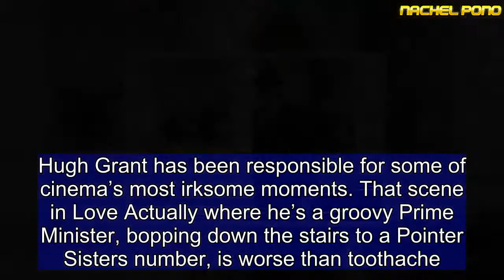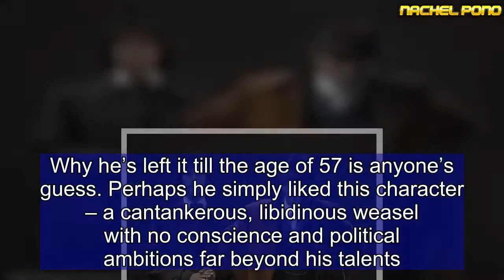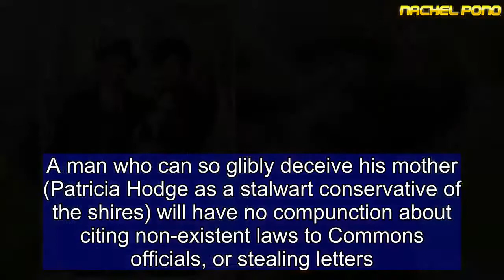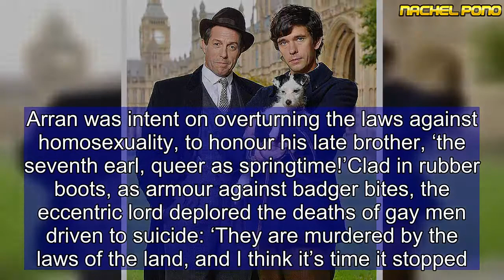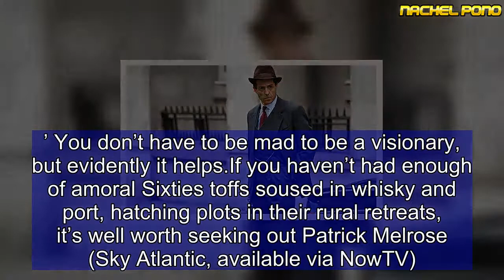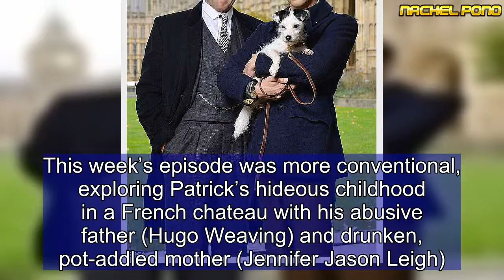CHRISTOPHER STEVENS: Hugh Grant’s so good at playing an amoral weasel!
Hugh Grant has been responsible for some of cinema’s most irksome moments. That scene in Love Actually where he’s a groovy Prime Minister, bopping down the stairs to a Pointer Sisters number, is worse than toothache.In more than two decades of tired, formulaic rom-coms, he has played variations on the same character, exploiting a gift for acting that seemed to start and end with his floppy fringe.So it’s surprising to discover, in A Very English Scandal (BBC1), that he really can bring a complex role alive, without resorting to his usual repertoire of ‘endearing’ tricks: the spluttering ‘gosh-shucks-me’ routine, the explosive outbursts of swearing.Why he’s left it till the age of 57 is anyone’s guess. Perhaps he simply liked this character – a cantankerous, libidinous weasel with no conscience and political ambitions far beyond his talents.Whatever the reason, Grant is completely convincing as the Sixties Liberal leader, Jeremy Thorpe. Hollow-cheeked and gimlet-eyed, Thorpe always sported a five o’clock shadow that looked creepily like the growth of beard on a corpse, and Grant mimics it perfectly.Even his cheesy smile is replaced with a skull-like grimace. All that Four Weddings charm is gone.But he does much more than merely look the part. Grant shows us a political psychopath incapable of shame. One particularly revealing line, just a throwaway, has him introducing his young male lover to his mother, with a false name and a breezy lie about him being a television cameraman.A man who can so glibly deceive his mother (Patricia Hodge as a stalwart conservative of the shires) will have no compunction about citing non-existent laws to Commons officials, or stealing letters... or murder.Writer Russell T Davies is unequivocal about Thorpe’s intentions: once his lover (Ben Whishaw) had become an embarrassment, the MP wanted him dead. That’s not the story that a jury later believed, but so what? If we only wanted the official version, we’d read nothing but Hansard’s parliamentary transcripts.As in previous gay dramas such as Cucumber and Queer As Folk, Davies uses explicit sexual references in an effort to scandalise the maiden aunts. We saw Thorpe advancing on his boyfriend, armed with a towel and a pot of lubricant. In an era of same-sex marriages and transgender lessons at primary schools, this pruriency seems dreadfully dated.   Share this article   Share  But he redeemed himself with a lovely scene featuring David Bamber as Lord Arran, an aristocrat with a house full of wild badgers. Arran was intent on overturning the laws against homosexuality, to honour his late brother, ‘the seventh earl, queer as springtime!’Clad in rubber boots, as armour against badger bites, the eccentric lord deplored the deaths of gay men driven to suicide: ‘They are murdered by the laws of the land, and I think it’s time it stopped.’ You don’t have to be mad to be a visionary, but evidently it helps.If you haven’t had enough of amoral Sixties toffs soused in whisky and